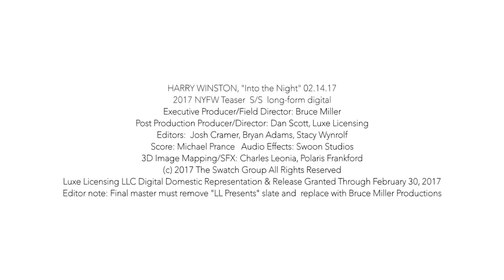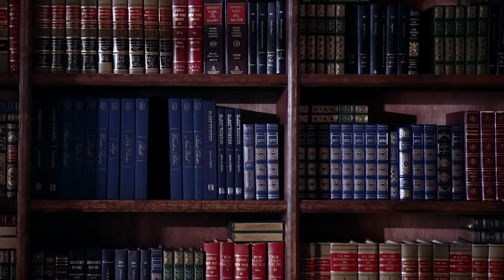Harry Winston INTO THE NIGHT U.S. Debut NYFW 2017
Luxe Licensing is proud to have produced a long form digital offering for the legendary Harry Winston during NYFW in 2017. Now, the same spot is set to air in the U.K. and is being placed on luxury digital platforms. In mid-January of 2018, Winston will offer a direct mail V-brochure to elite European customers who will be surprised to receive a personalized, 5"x7" flat HD screen, also created by Luxe Licensing, following the theme of the spot herein. NFC technology and Wifi allow the luxury property to determine all relevant consumer statistics from a direct mail piece.